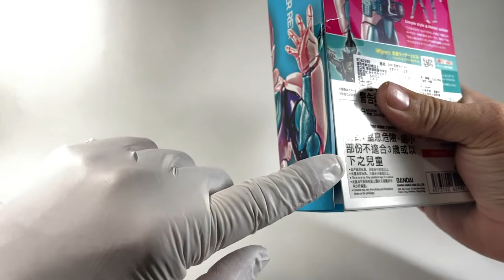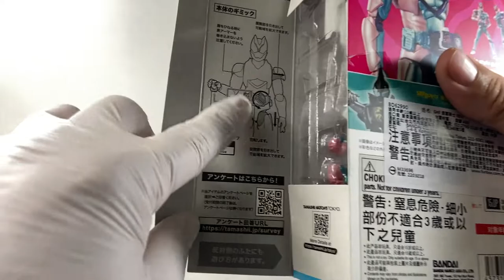『熊開箱』SHF假面騎士REVICE最鬧的惡魔搭擋來啦！！！【MB大熊】#82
喔吼喔吼！終於來了！！
今年好看到炸裂的騎士啊啊啊啊！！
每一集打開感覺就只過五分鐘就播完了
一直都看不夠啊啊啊啊！！快給我更多更多更多更多

今年感覺又是一個會大爆買的感覺ＸＤＤＤ

這次的夥伴真的很可愛而且有認真刻畫出情感
每個角色的個性以及內心都有好好的交代
真的太好看了！！

誒～不是應該要開箱嗎？怎麼聊到劇情去了ＷＷＷ
這次的特殊價格跟造型以及完成度
真的很高！
除了我的肩甲被踹拿大媽的湯口搞到不可動
我還要拆開把湯口削掉才能動以外沒什麼大問題

啊啊！！還有該死的盒子啊啊啊啊啊啊ＱＱ

你也看了今年的騎士嗎？快來留言跟我聊聊你的看法吧！

不管是捧他還是黑他（？）都歡迎來聊天喔～

我們下次見ＷＷＷ